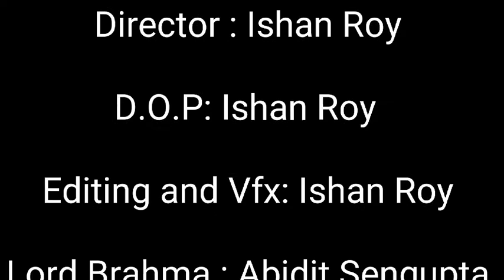How to do Lord Brahma's Shooting |Vfx | Mahalaya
Shooting type:- Mahalaya 2020

Director : Ishan Roy

D.O.P: Ishan Roy

Editing & Vfx:- Ishan Roy

Lord Brahma :- Abidit Sengupta

 Media :-

Facebook page link:-(Actor Ishan Roy Tapas).

For Further details, join with us Telegram group :-The Ishan Entrainment Zone (TIEZ)